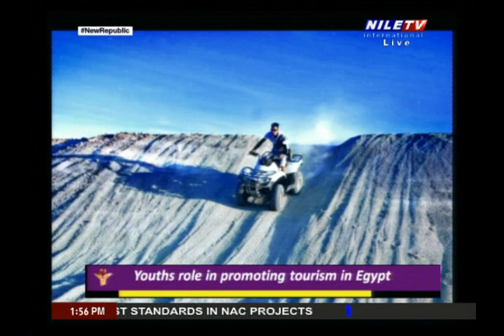Today's Youth 26 7 2023 Kerolos Henen